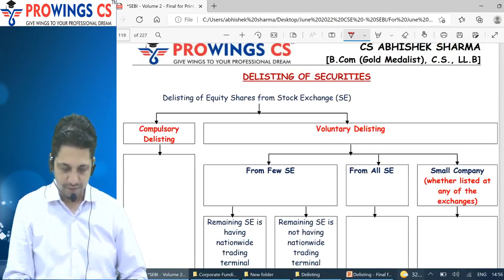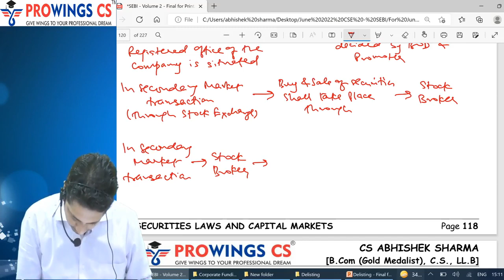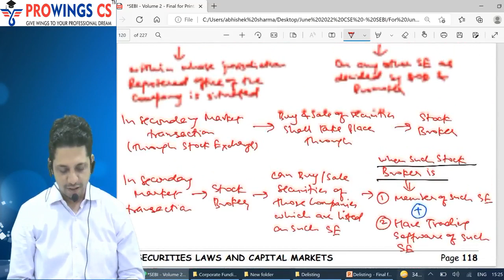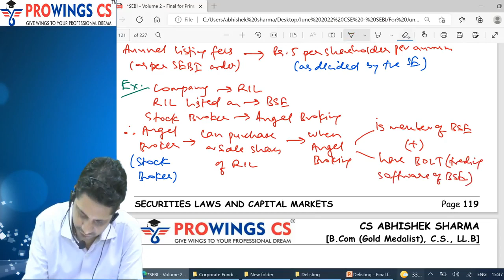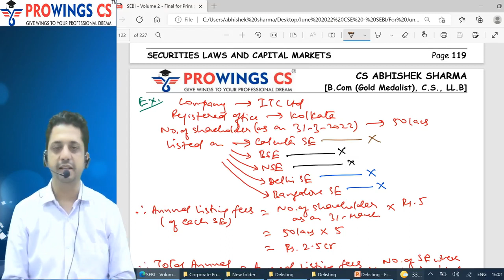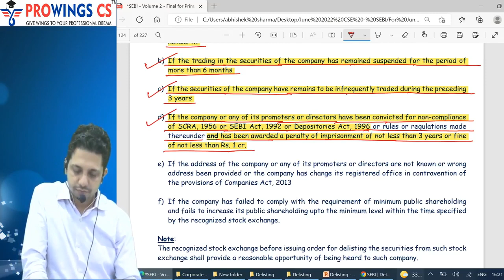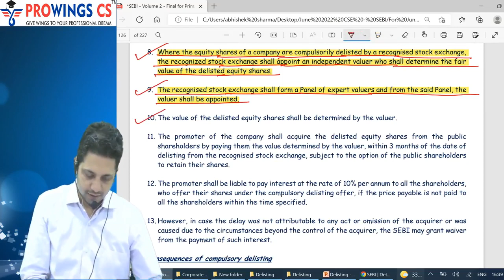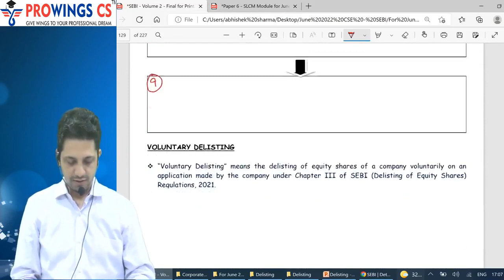DELISTING OF EQUITY SHARES - Part 1 | Prof. Abhishek Sharma